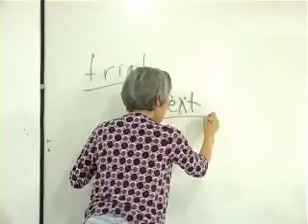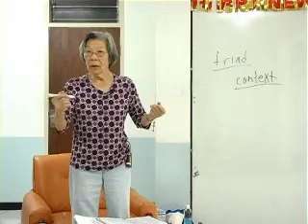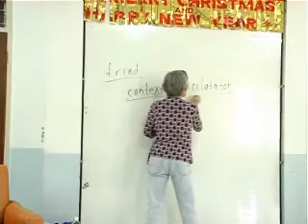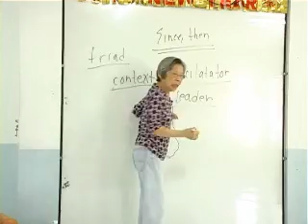Creating Bible Study Guide Training - 1(8)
Creating Bible Study Guide Training 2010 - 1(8)

Ada Lum